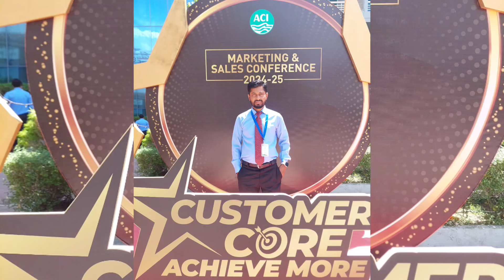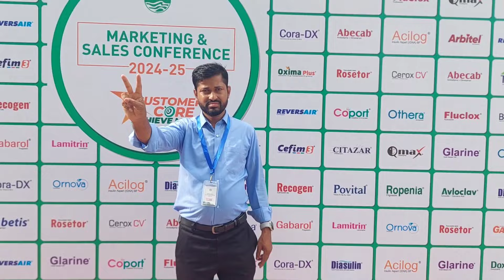কক্সবাজার ফ্যামিলি ট্যুর-২।অফিসের প্রোগ্রামে সারা দিন কিভাবে কাটালাম।Cox's Bazar Family Tour Day-2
ভিডিওটি ধারণকৃত তারিখ :০ ৬.০৭.২৪